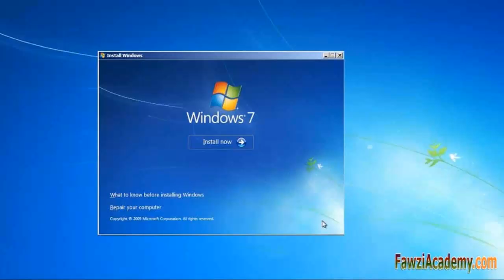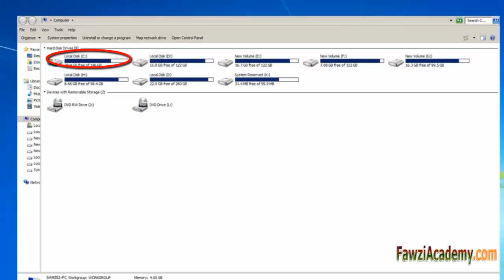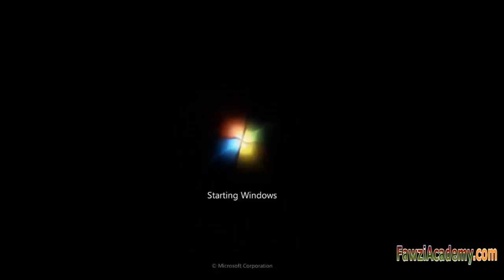BOOTMGR est communiqué ctrl alt del comprimé pour redémarrer comment le résoudre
salut ce est Fawzi académie,
BOOTMGR est comprimé,
Appuyez sur CTRL + ALT + SUPPR pour redémarrer,
vous faites face à ce problème? comment le résoudre?
en utilisant la fonction de compression sur le disque système,
peut compresser certains des fichiers requis pour démarrer le système d'exploitation Windows. cela pourrait simplement rendre votre ordinateur Windows démarre pas
si le problème ne est pas lié au matériel, vous pouvez le fixer avec une relative facilité aussi longtemps que vous avez un DVD de Windows.
définir le bios pour charger à partir du lecteur de CD premier,
sauvegarder et quitter du bios,
insérer les Windows 7 ou Windows Vista lecteur de disque d'installation
puis démarrer l'ordinateur,
appuyez sur une touche pour démarrer à partir du CD ou appuyez sur DVD saisir
Windows charge les fichiers du moniteur bleues apparaissent
Choisir la langue, le temps et change et l'autre assis
puis cliquez sur Suivant ne sélectionnez pas installer sinon le disque local sera formaté
Sélectionnez Réparer votre ordinateur
options de récupération du système à la recherche de disque d'installation
Cochez la case Utiliser des outils de récupération et sélectionnez le
système d'exploitation que vous voulez réparer Windows 7,
parfois vous avez plus d'une exploitation
système de votre ordinateur
Cliquez maintenant sur «les conducteurs de charge"
vous obtiendrez cet écran. Cliquez sur OK,
maintenant, vous recevrez une fenêtre de l'explorateur. cliquez sur l'ordinateur,
clic droit sur le lecteur d'installation qui serait
le lecteur de c dans la plupart des cas. sélectionnez Propriétés,
décochez sur "compresser ce lecteur pour économiser l'espace disque" et cliquez sur Appliquer ok
confirment changements d'attribut boîte pop up,
assurez-vous qu'il dit "non compressée" et se assurer que "Appliquer les modifications à lecteur C, sous-dossiers et fichiers" est sélectionné.
maintenant cliquer sur "OK" et attendez quelques minutes jusqu'à ce qu'il décompressé.
une fois qu'il a fait redémarrer votre ordinateur normalement et voir si il charge
ne appuyez pas sur ne importe quelle touche sinon il va démarrer à partir du CD
les fenêtres apparaissent à partir
Espérons que cette information est utile